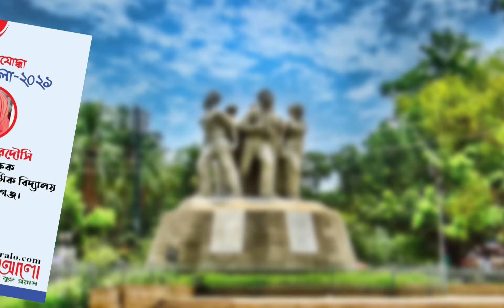শিক্ষার আলো ডট কম : শিক্ষক মেলা - ২০২১ (ঢাকা অঞ্চল)